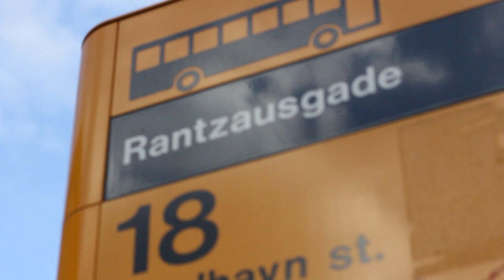STREET ART (engelsk 1.f)